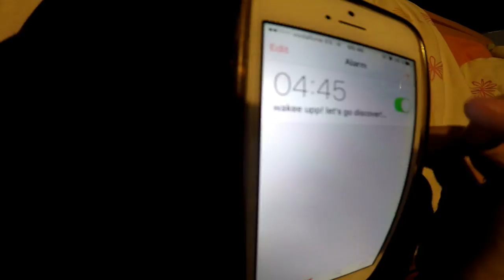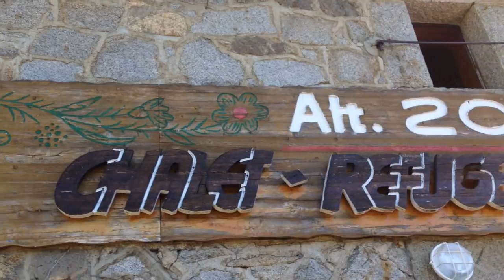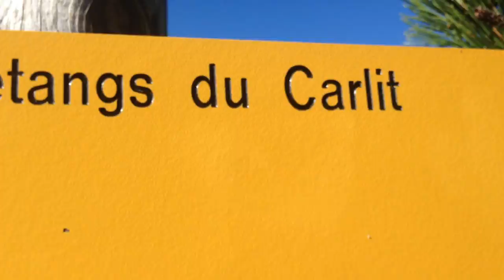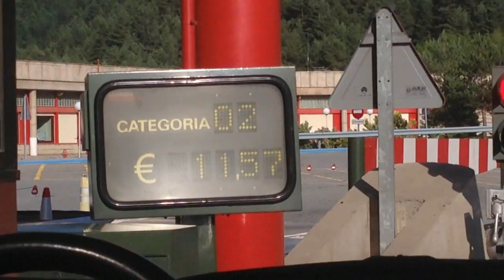discovering France - Carlit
I went with my dad and his friends to France for hicking the Carlit. It was absolutely amazing, crazy views, so beautifull. Just ccheck it by yourself, hope you enjoy it!

SC: @ne3kyle